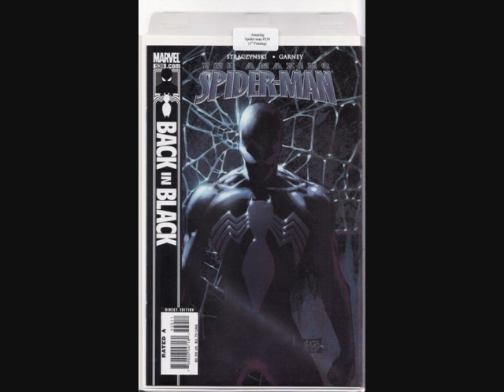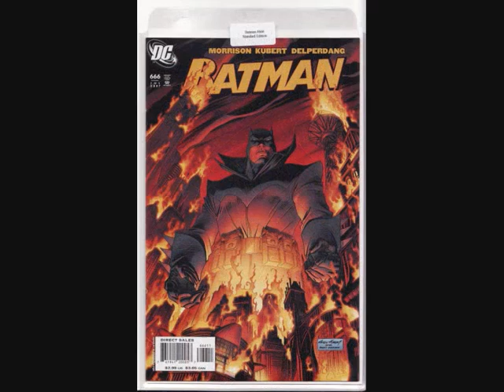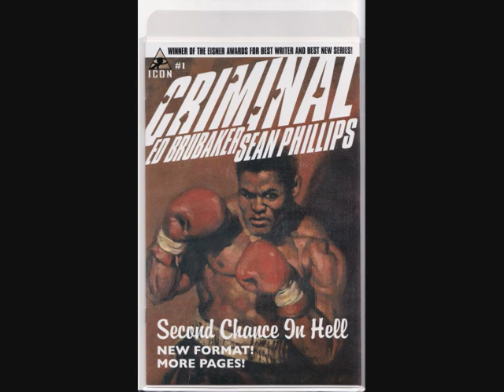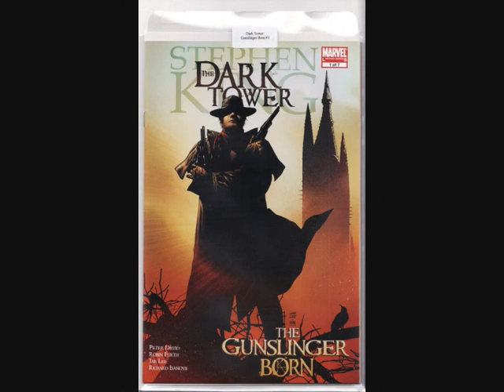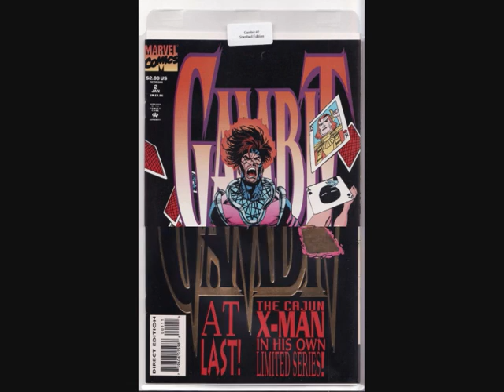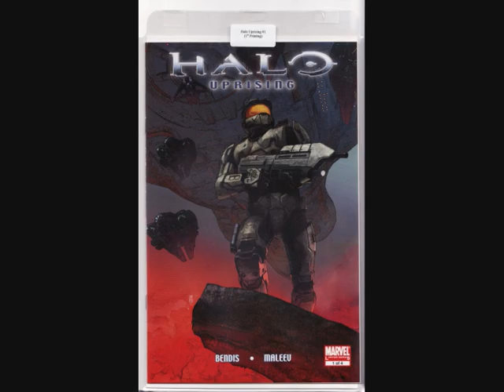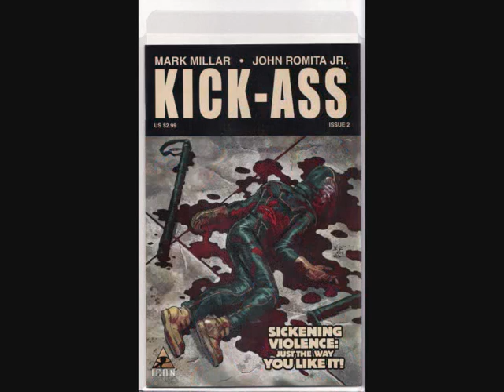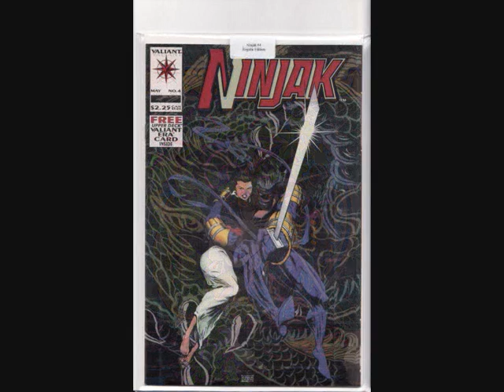Comics collection 1